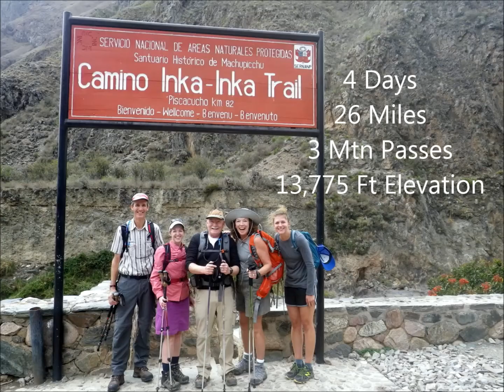Peru 2014 v1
A little taste of our trip to Peru including a 4 day hike along the Inca Trail to Machu Picchu.  Music by Spirit of Peru, "El Condor Pasa"